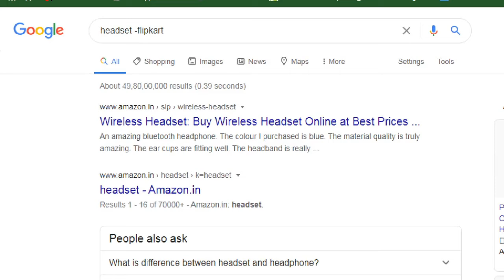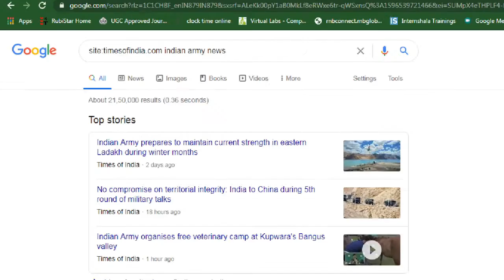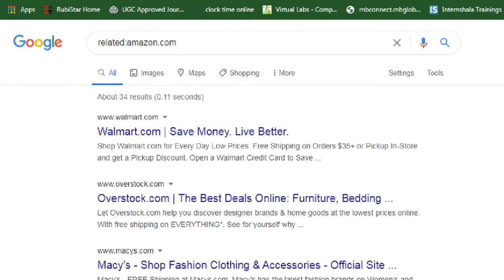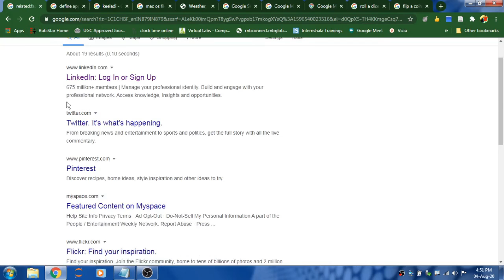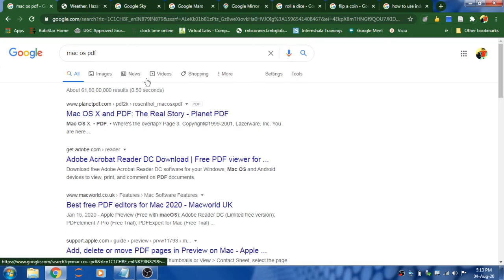Google Tricks for Effective Search | How to Enhance Google Search Results | RK Keynotes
In this video I have shown how to do effective google search and how to enhance google search results.

#4 How to Embed Quiz in a Video | Interactive Flipped

#5 How to Create Quiz in a Video | Interactive Flipped

#6 How to Convert Text File to Mp3 Audio File | Text to

#7 Text to Mp3 மாற்றுவது எப்படி? | How to Convert Text to Speech

#8 Google Chrome Extensions for Google Meet | Google Meet

#9 How to Search and Reuse Videos in YouTube | How to

#10 No Copyright Images | How to filter Google Images

#11 Insert Learning Demo | How to Create Interactive